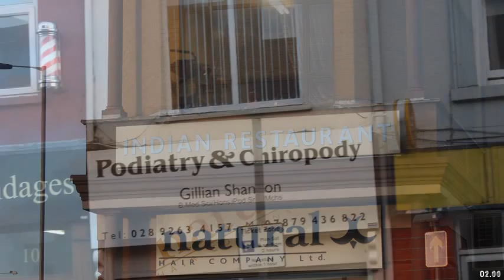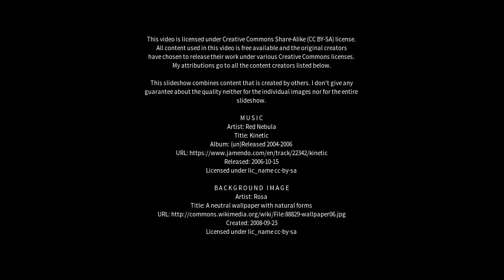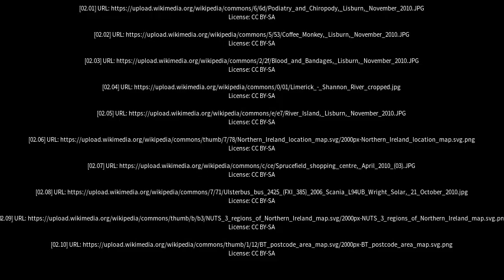Best places to visit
Best places to visit - Lisburn (United Kingdom) Best places to visit - Slideshows from all over the world - City trips, nature pictures, etc.